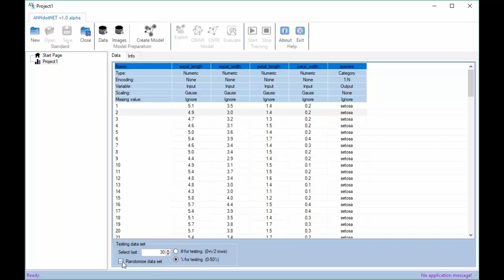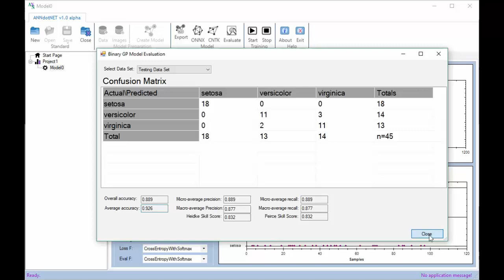ANNdotNET - how to load data and train multiclass classification model.